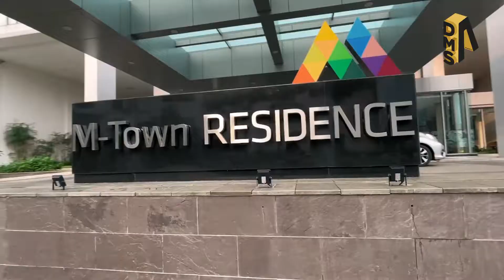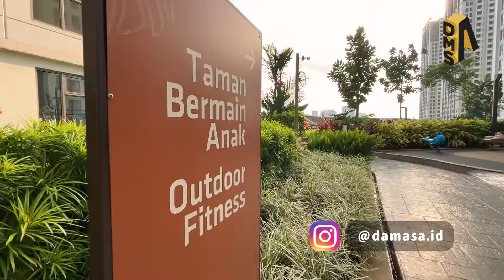DISEWA APARTEMEN 2 BR SUPER COZY MURAH BENEEEER!! | @ M-Town Residence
Ada kesempatan emas buat kamu untuk memiliki unit apartemen di salah satu lokasi paling strategis di Gading Serpong. Gak perlu pusing buat beli isinya lagi, karena unit ini sudah fully furnished.

Apartemen Serpong M-Town merupakan persembahan hunian untuk kamu yang menginginkan gaya hidup modern di kompleks apartemen dan perkantoran yang dekat dengan kawasan hijau dan Gading Raya Padang Golf. Terletak tepat di seberang Summarecon Mall Serpong, kawasan yang dirancang sebagai hunian sekaligus perkantoran dan area komersial ini dilengkapi dengan fasilitas modern, namun tetap dibalut dengan konsep resort yang menyatu dengan alam.

Unit yang disewa ini berlokasi di Tower Franklin luas 48m2 dengan type 2 Bed Room + 1 kamar mandi menjadikan unit ini hunian yang ideal untuk kamu. Kapasitas listrik unit 3500 watt jadi jangan takut untuk menggunakan elektronik yang membutuhkan daya listrik tinggi.

Kelebihan lain dari unit ini adalah sudah fully furnished baik dari interior dan elektronik.

Hanya 2 menit ke Summarecon Mall Serpong, dan juga kamu bisa jalan kaki melalui Skybridge langsung ke mall.

Berapa sih harganya?
Hanya dengan 45 juta/tahun atau 4,5 juta/bulan kamu bisa langsung pindahan ke M-Town Residence (harga sewa exclude maintenace fee, listrik, air dan biaya Parkir).

Ayo tunggu apalagi! Kalau kamu suka, langsung hubungi kami untuk janjian survey atau tanya-tanya dulu, gratis kok.